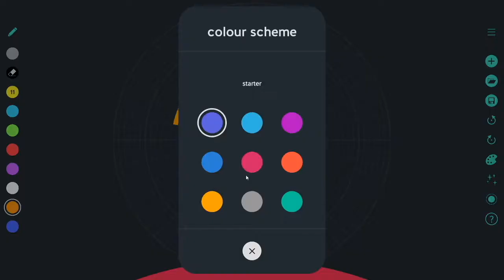My OCO Steam trailer (contest)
This was made for a video contest in OCO discord server! Join the server today! (Just type in oco in discovery) Anyways I hope you enjoy everything I made, in Keynote 😎

(Any video)

...and much more categories in my channel as well!

Have fun watching my videos and get more creative with many inspiring ideas from me! 😄